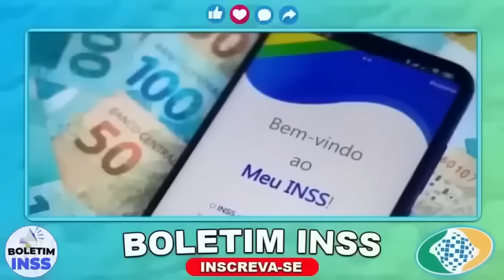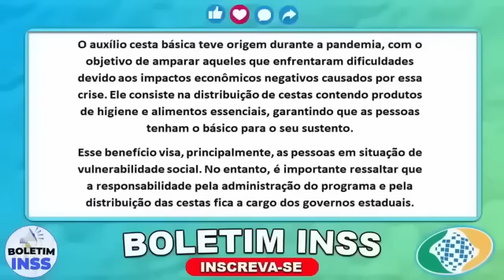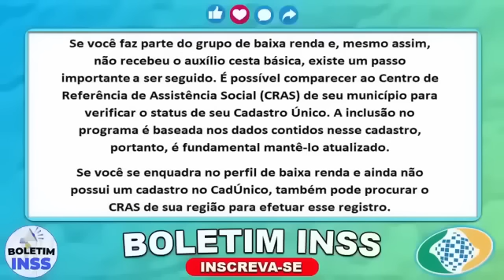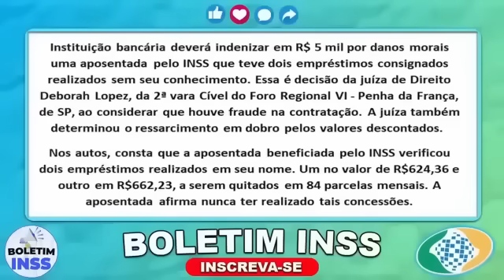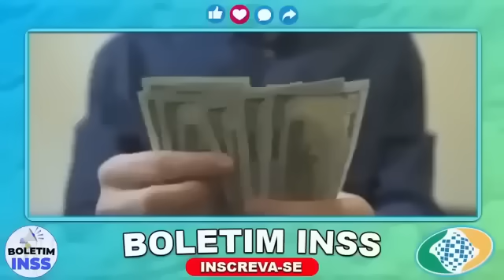SAIU 100% CONFIRMADO! UM MILAGRE SAIU PARA TODOS DO INSS - GOVERNO LIBERA APROVAÇÃO com DATA E SAQUE